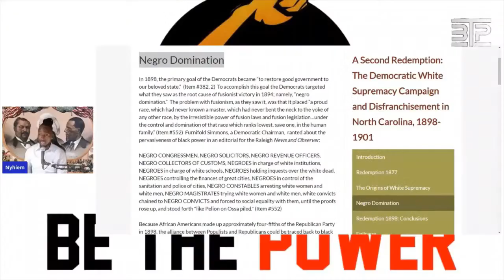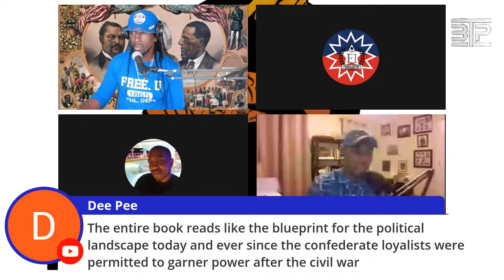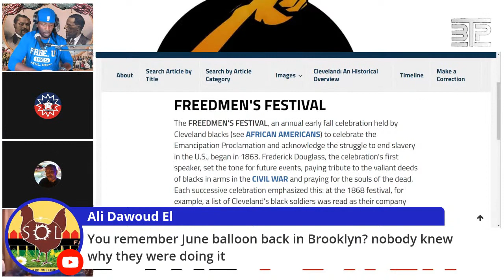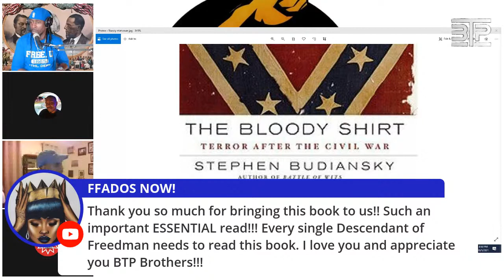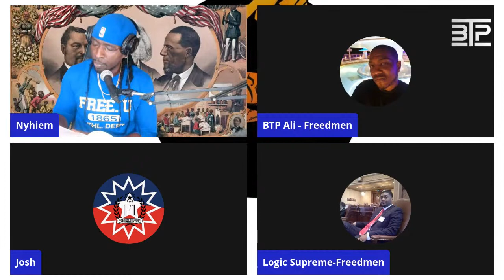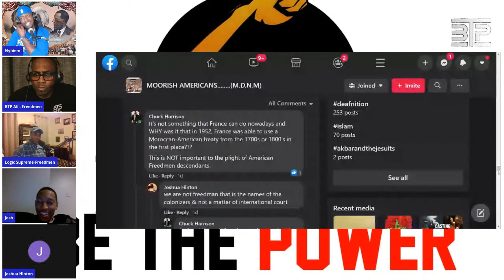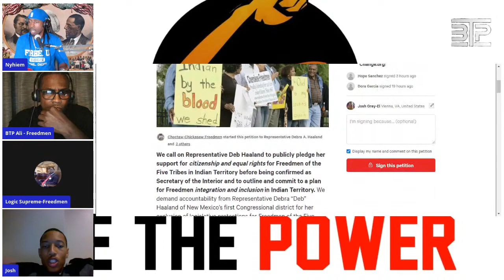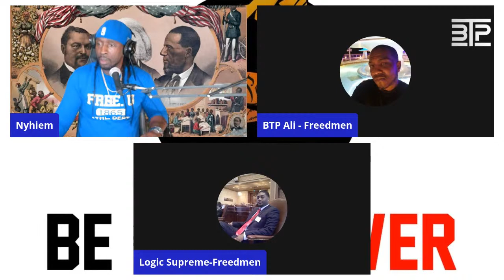BTP BOOK CLUB | The Bloody Shirt: Terror After the Civil War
Between 1867, when the defeated South was forced to establish new state governments that fully represented both black and white citizens, and 1877, when the last of these governments was overthrown, more than three thousand Freedmen (African Americans) and their white allies were killed by terrorist violence. Drawing on original letters and diaries as well as published racist diatribes of the time, acclaimed historian Stephen Budiansky concentrates his vivid, fast paced narrative on the efforts of five heroic men—two Union officers, a Confederate general, a Northern entrepreneur, and a former slave—who showed remarkable idealism and courage as they struggled to establish a New South in the face of overwhelming hatred and organized resistance. The Bloody Shirt sheds new light on the violence, racism, division, and heroism of Reconstruction, a largely forgotten but epochal chapter in American history.

Visit the United Sons & Daughters of Freedmen's website, usadof.org

Join our email list from our website usadof.org so you can get updates on the movement and moves we are making and events we'll be having

To purchase our Freedmen merch, and our Be The Power Civic Guide, go to our

Follow the BTP team on Twitter